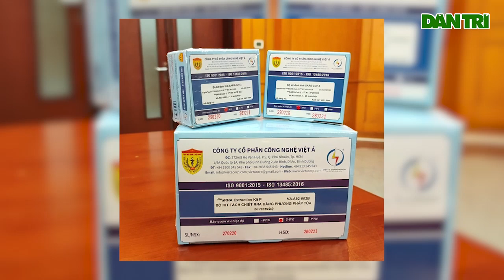Việt Nam lại có thêm 1 bộ KIT xét nghiệm Covid-19 đạt chuẩn châu Âu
Việt Nam vừa có thêm bộ kit thử nhanh COVID-19 được cấp chứng chỉ lưu hành tại châu Âu. Sản phẩm do Trường Đại học Bách Khoa Hà Nội phối hợp với một công ty nghiên cứu và sản xuất. Bộ sinh phẩm sử dụng công nghệ khuếch đại đẳng nhiệt, cho phép phát hiện nhanh virus SARS-CoV-2 trực tiếp bằng mắt thường dựa vào sự đổi màu của chất chỉ thị, không cần trang thiết bị phức tạp. Thời gian xử lý mẫu chỉ cần 30 phút. Qua thử nghiệm tại Viện Vệ sinh Dịch tễ Trung ương, bộ kit cho độ nhạy đạt 100%, độ đặc hiệu đạt 99,6%.